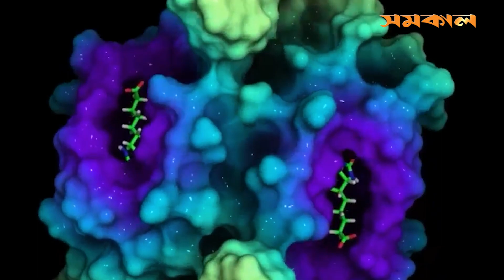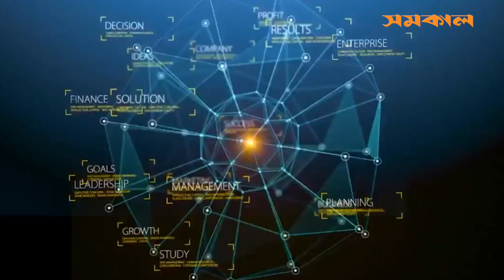কাজ হারাতে পারে বিশ্বে ৩০ কোটির বেশি মানুষ!| Samakal Can Chat GPT lead to loss of jobs in future?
কাজ হারাতে পারে বিশ্বে ৩০ কোটির ও বেশি মানুষ!